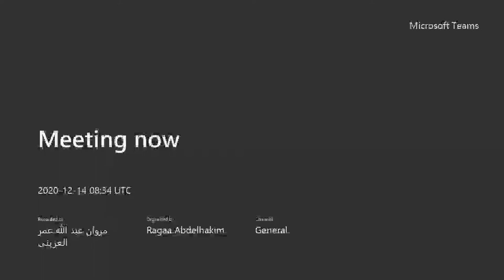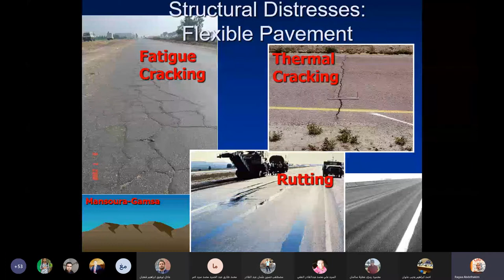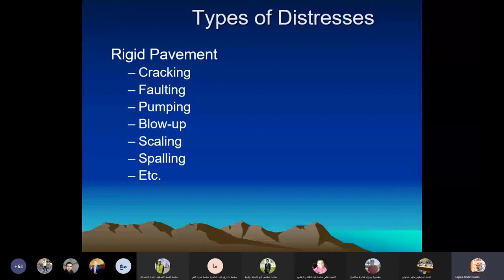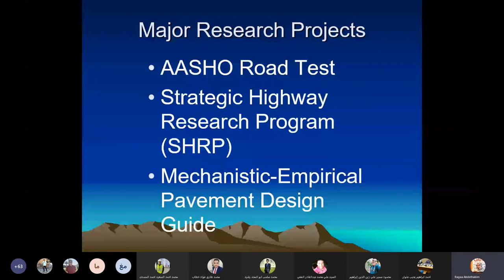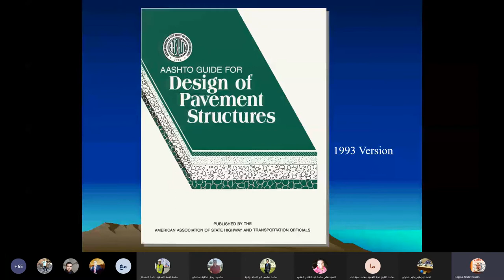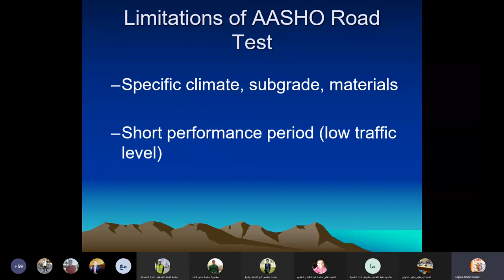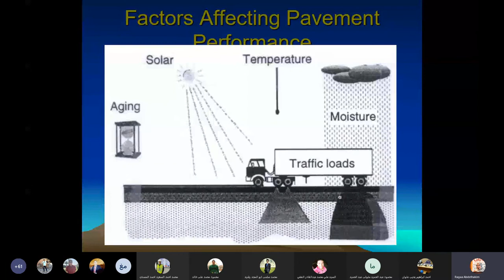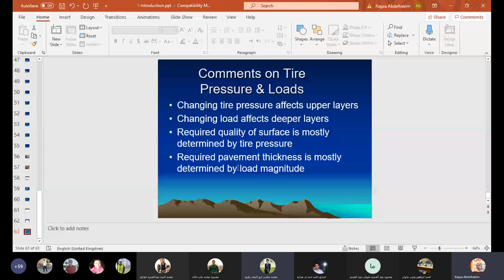محاضره طرق 8